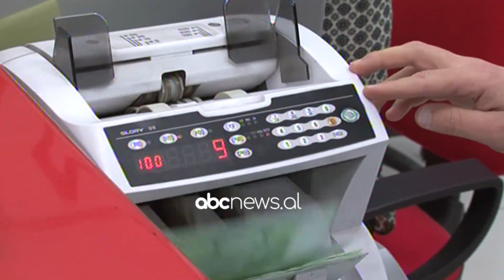Vodhi 2 milion euro, ABC zbardh skemën: Si mashtronte noteria Rezarta Koçi | ABC News Albania